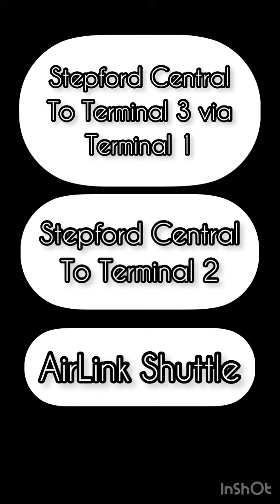SCR V1.10.0 - New Stations and Line Extentions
All photos from the SCR Wiki: scr.fandom.com